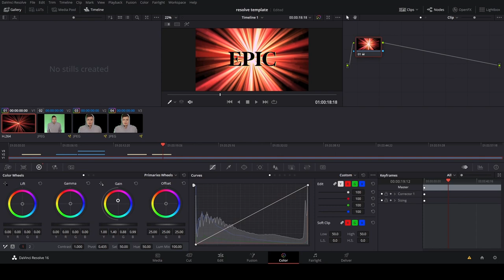Golden light rays animated background video with How to use in Fusion, No Copyright Background loop